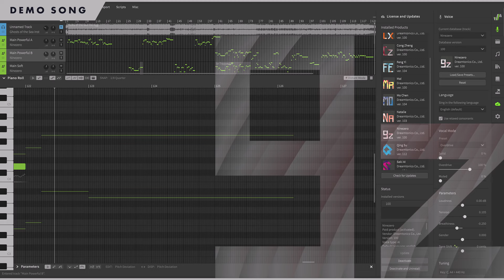Synthesizer V AI Ninezero Demo - Ghost of the Sea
Listen to "Ghost of the Sea," a demo song for our new singing voice database, Synthesizer V AI Ninezero, which will be released soon.

This voice database is based on the vocals of singer-songwriter, "Ninezero."

It is best suited for hard rock and heavy metal music, as it has a powerful sound that refuses to get buried even in the loudest performances. It features deep growls, soaring high tones, and emotional, breathy releases, all of which cannot be expressed by conventional singing voice synthesis. Ninezero is also well-suited for soul music.